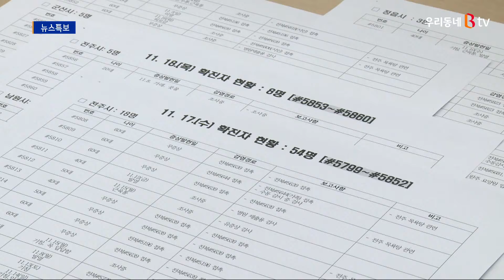확진자 증가 속 학교 밖 학생 이용 시설 방역 강화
단계적 일상 회복 이후
확진자가 빠르게 늘고 있습니다.
특히 수능 이후 고3 수험생들의
학교 밖 활동이 많아질 것으로 보이는데요.
교육당국이 지자체 등과 합동으로
학생 이용 시설에 대한 방역 점검을 강화합니다.